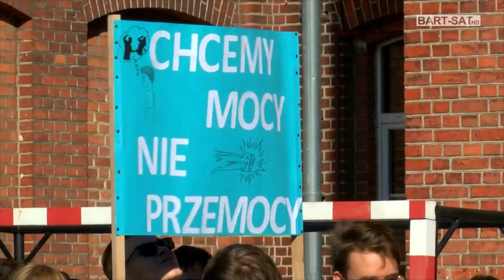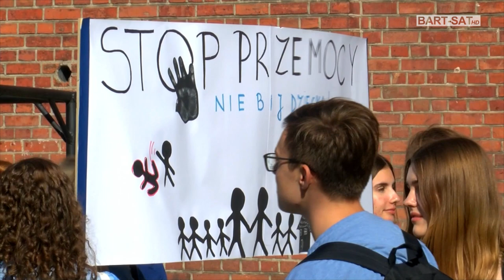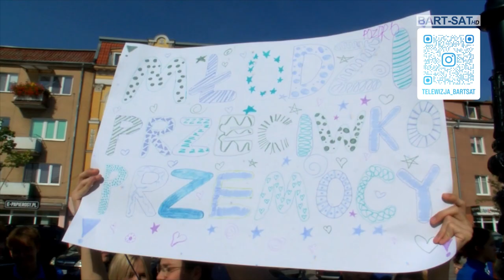„Żerom” na niebiesko przeciw przemocy! 💙💙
Czy dziś (29.09) w Liceum Ogólnokształcącym im. S. Żeromskiego i w centrum Bartoszyc było wiele emocji?
To zdecydowanie pytanie retoryczne, biorąc pod uwagę niezwykłe „niebieskie wydarzenie💙”, w którym udział wzięła cała szkolna społeczność. Dziś wszyscy stanęli po jednej stronie, przeciw przemocy!
Z transparentami ruszyli w „niebieskim marszu💙”, by w centrum miasta, na bartoszyckiej starówce skandować hasła przeciw przemocy, przebiec symboliczną sztafetę, stworzyć dzieło sztuki „niebieskich serc”, zaśpiewać „niebieską piosenkę💙”.
To wszystko w jednym celu, by przerwać milczenie o przemocy, znaleźć wsparcie lub nim otoczyć. Niesamowita garść wiedzy, moc emocji, przewartościowanie codzienności i jej odmienienie, to już jest efekt pierwszej edycji „niebieskiego dnia💙” przeciw przemocy.
Jest jeszcze szansa, by doświadczyć uczestnictwa w tym dniu, o 23.59 w auli LO odbędzie się „Niebieski koncert💙” Joanny Kondrat, która patronuje temu wydarzeniu i nadała mu jeszcze większego wyrazu.

➡️ Liceum Ogólnokształcące im. Stefana Żeromskiego w Bartoszycach